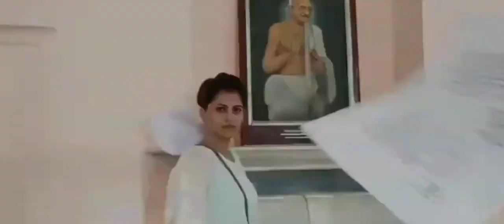Jungle movie trailer film By Gyanendra Bundela Bundelkhand movie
Drashti cultural and social welfare society Panna m.p
Jungle movie
direction _GYANENDRA BUNDELA
cameraman _Sumit Majumdar
assistant director _Shailendra Singh makeup _Rupali Bhardwaj
sad director_ R.S Lodhi ,Sandeep Pandey
costume department _Jyoti Yadav, Nidhi Yadav
location _Panna forest MP
casting_
Gyanendra Bundela
Shailendra Singh
Jyoti Yadav
Nidhi Yadav
Sandeep Pandey
R.S Lodhi
Sumit Majumdar
Mintu
Ashu Singh
Saurabh Bundela
Sachin Yadav
Bala
Amar Singh
Swatantra avsthi and all my Drishti member team